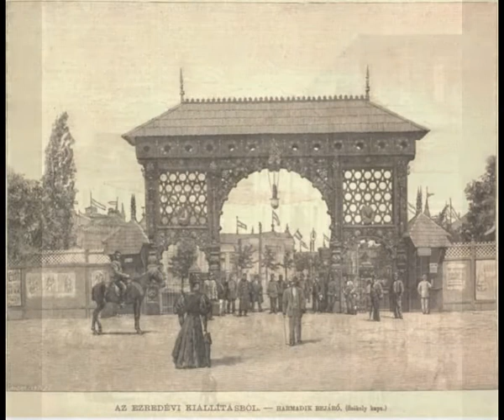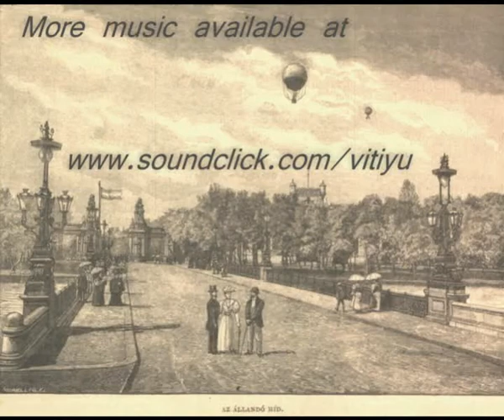HELLER STEPHEN Vitiyu etiuda h moll Op.46#11 wariacje#349+403 Etude B Minor variations#381+398